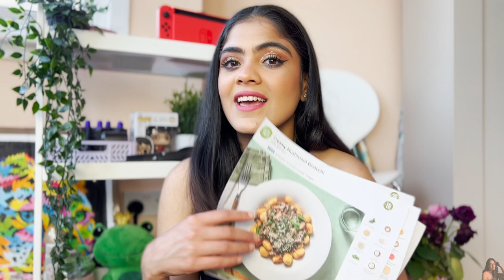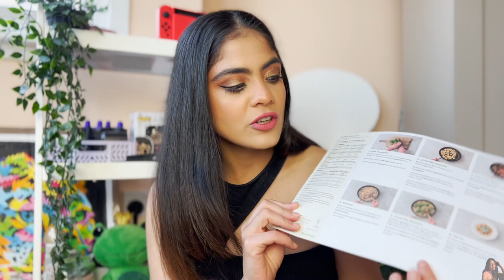Testing the most over-hyped products | Dyson Airwrap, Coralle, Hello Fresh & more | Aditi Saraswat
For today's video I'm reviewing the most hyped products to see if it is worth the money!!

I hope you enjoy this. Please let me know what you think about this video and how do you think I can make it better? Let's grow together, Thanks x

Please do not use my pictures/ content without taking permission :)(COPYRIGHT: Everything you see has been created by me, Aditi Saraswat, unless stated otherwise)

Thank you so very much. xx